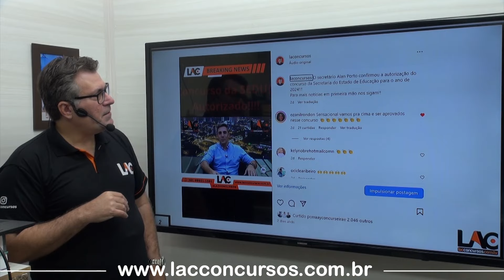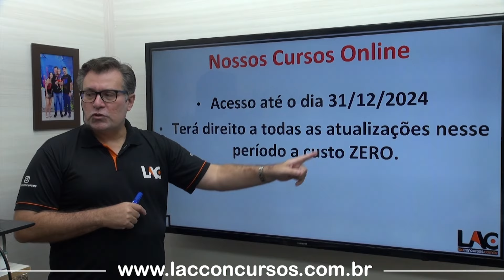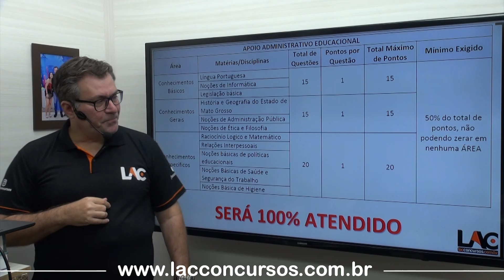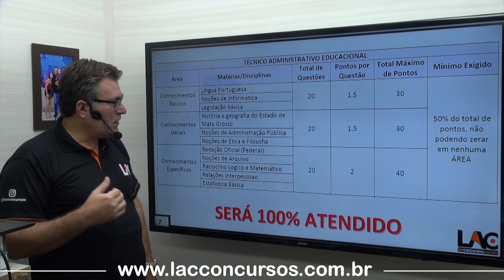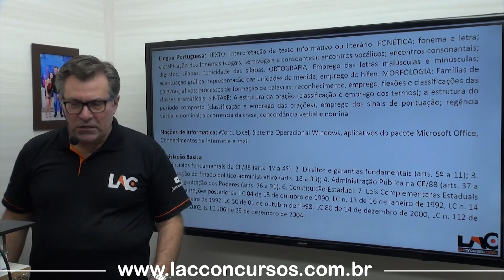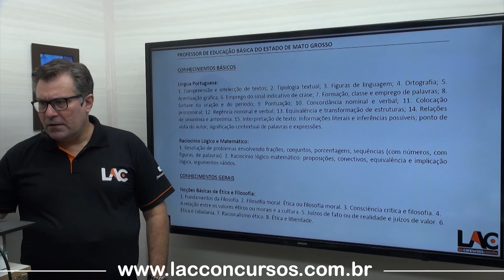SEDUC-MT 2024 - Curso EAD (Super Promoção)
Secretaria de Estado de Educação
Curso 100% Online
Pré edital
Banca: Em breve
SUPER PROMOÇÃO de R$ 459,00 por apenas R$ 229,90
Acesso até 31/12/2024
Promoção Válida até 01/03/2024